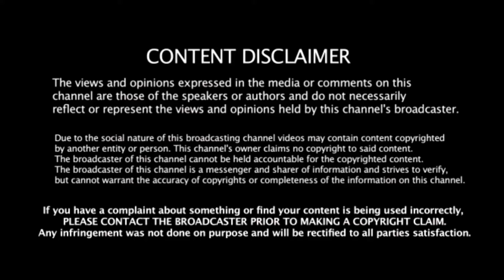Blood Donation_Rules and Regulation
இலவசமாக இரத்தம் பெருவதற்கு என்ற முகவரிக்கு சென்று உங்களுக்கு தேவையான இடத்தை தேர்வு செய்து அவசர உதவிக்கு இரத்ததை பெற்று கொள்ளலாம்.
நன்றி...